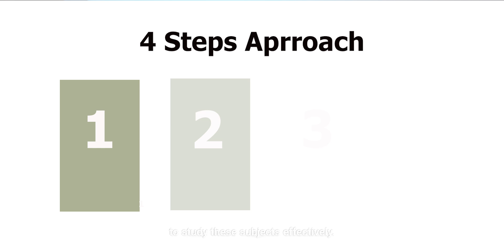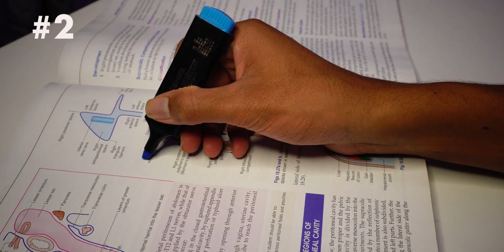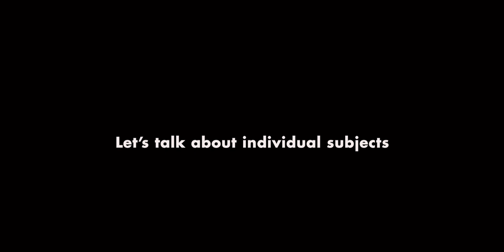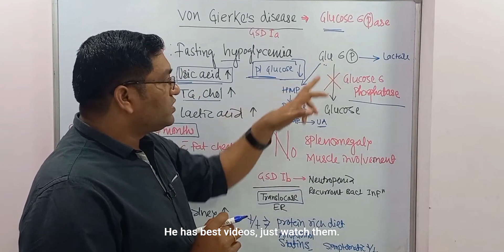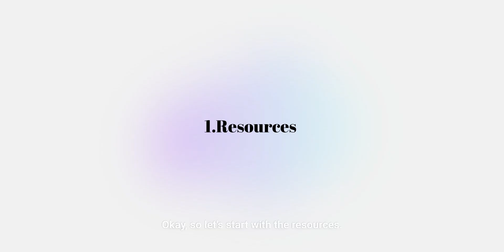Give me 10 mins I will Make it Easy for You (Physiology & Biochemistry)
How to Study Physiology & Biochemistry in 1st Year MBBS
how to study Physiology for university exam
how to study   Biochemistry for university exam
anatomy study tips for medical students

 Confused about how to study Physiology and Biochemistry in 1st year MBBS? You’re not alone! These two subjects form the foundation of medicine, but most students feel lost without the right study plan. In this video, I break down exactly how to approach Physiology and Biochemistry in a smart, structured, and stress-free way.

Whether you're a new MBBS student, preparing for university exams, or aiming to build strong basics for clinical years and PG entrance exams, this video will give you all the strategies you need.
I have discussed about
Resources
How to study physiology & biochemistry?
How to revise effectively?
How to present your answers in the exams?

Hey i am Manoj , currently a final year MBBS student from Bangalore. I make videos about medical life, productivity & also trying to document my life.